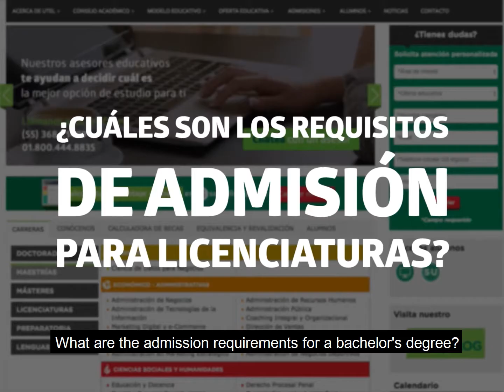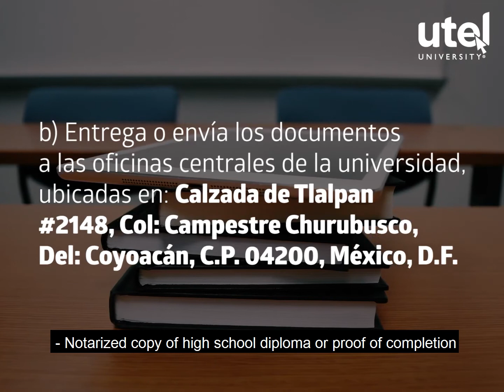What are the admission requirements for a bachelor's degree? | UTEL University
Study your bachelor's degree online at UTEL now!
Learn about all the requirements needed to start your online education.